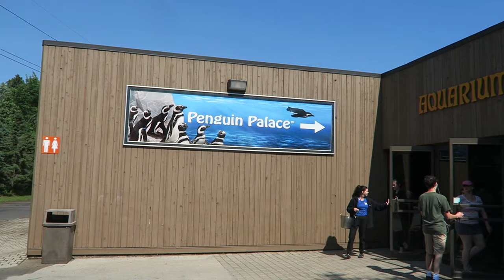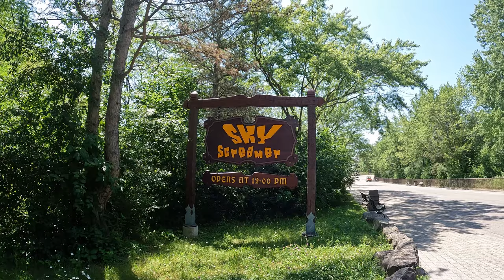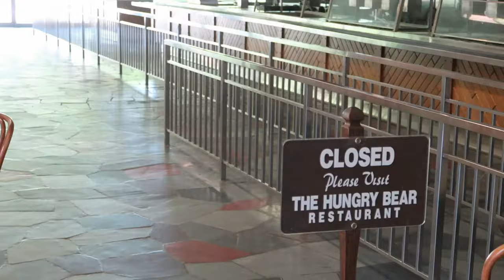Marineland Review, Niagara Falls Amusement & Animal Park | Weirdest Theme Park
Marineland is a massive amusement and animal park on the Canadian side of Niagara Falls.  This theme park features a small, but unique ride lineup with rides such as Dragon Mountain and Sky Screamer.  Then you also have sea and land creatures scattered about.  But the most notable thing about this park is how weird it is.  Find out why in this review!

Video Credits

Sky Screamer Commercial (Marineland)

Background Music